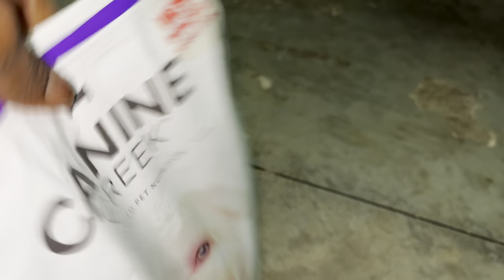My First Vlog on my cute puppy || Pomeranian Dog 🐩 🐶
Guys aaj bohot kuch soch kr hum ne apne cute puppy ka nam rakha hai so i hope apko bhi mere cute puppy ka nam passand aye so guys puri video dekhna jarur aur bhai ko support kro dosto🙏🏻🙏🏻

Your : Queries

best dog for home
best dog food
best dog movies
best dog
best dog breeds
best dog breeds in india
best dog breeds for first time owners
best dog shampoo
pomeranian dog
pomeranian ki original dog
pomeranian dog barking
pomeranian
pomeranian puppies
pomeranian siT
pomeranian dog price in india
pomeranian dog sound
dog barking ringtone
dog ko dog food kaise de
HOW TO GIVE PEDIGREE
LOOk
dog voice
dog
dog sound
dog videos
dog ko kaise training de
dog training in hindi
puppy sounds
puppy ki shopping
puppy ki shooping
рирру
puppy crying
puppy barking sound
puppy sounds for dogs
puppy ko training kaise di iati hai
your puppy name sourav joshi vlogs
puppy your name is love
Best puppy name
Best dog name
Puppy ka kya nam rakhe
vlog video
daily vlog
new vlog video daily vlogger daily vlogs india daily vlogs daily vlog channel daily vlog video
Hindi vlogs
How to make daily vlogs
Hindi vlogs
Uttarpradesh vlog
Siddharth Nagar vlog
Mukesh Chandigarh vlog
Mukesh vlog
Mukesh new vlog
Viral vlog
Viral vlog video on youtube
Youtube viral vlog
Cute puppy

Thankyou so much guys watching on this video 🫡🫡

Have a niche day
Take care love you